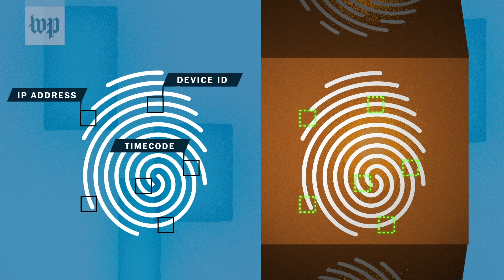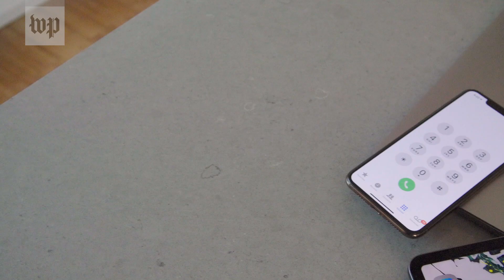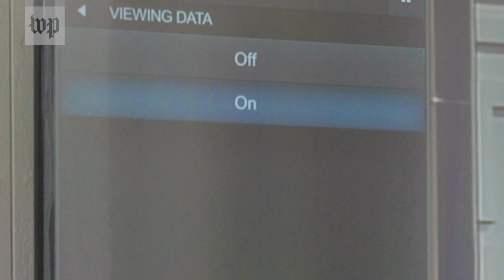Your smart TV is spying on everything you watch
TV makers use Automatic Content Recognition (ACR) to detect what viewers are watching at home. This information is sent to marketers, who use it to target ads across a household's phones, computers and tablets.